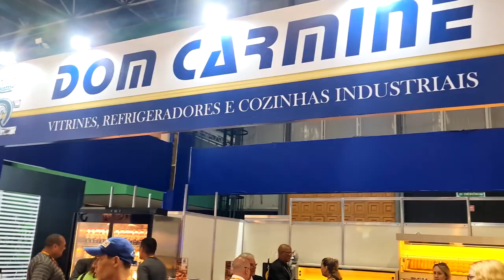Balcões expositores DOM CARMINE na SRE 2023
A Dom Carmine é uma empresa especializada no desenvolvimento e produção de equipamentos destinados a exposição, manipulação e conservação de produtos alimentícios.👇